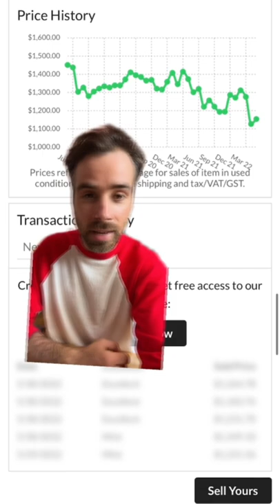OP-1 price history